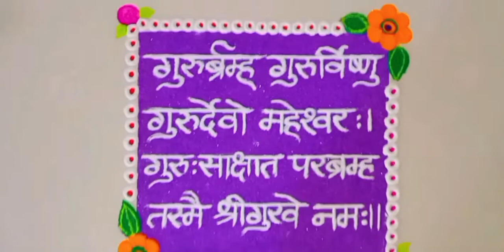Guru paurnima special rangoli/गुरू मंत्र रांगोळी